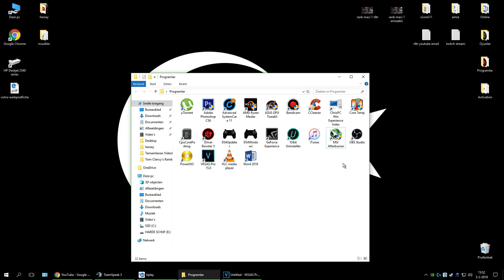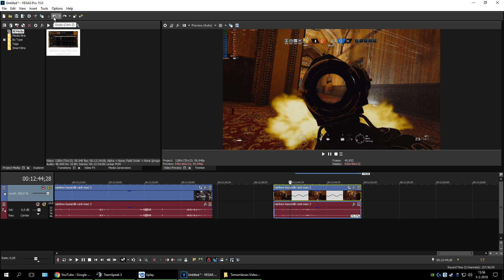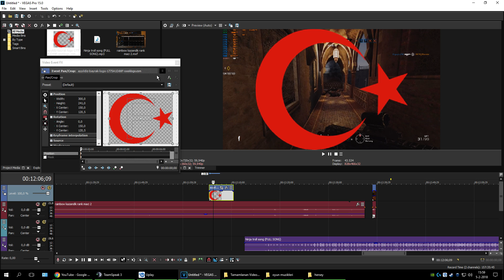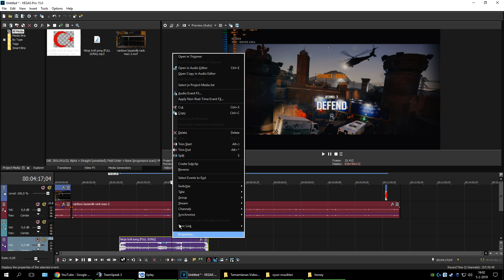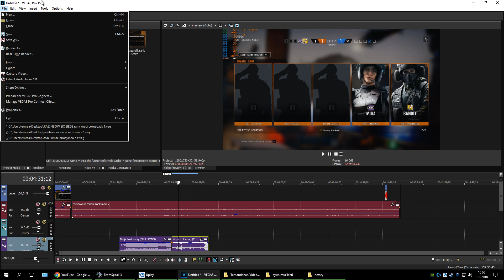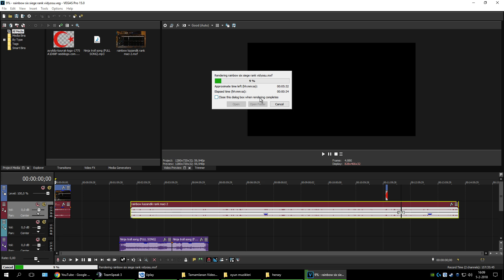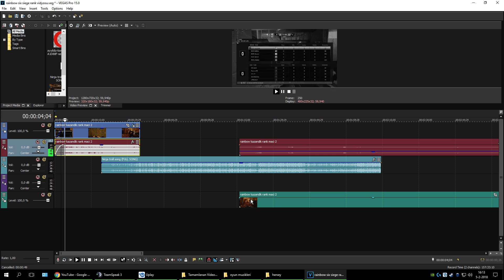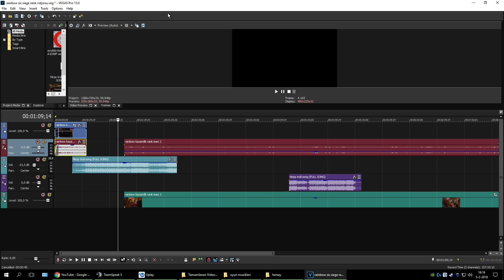Sony Vegas Pro 15 - Nasil Video Editleriz?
Video Kesme , Foto aktarma , Ses kisma , Video hizlandirma ve yavaslatma , Render nasil yapilir , nasil kaydediler , neye dikkat etmemiz gerek , genel gerekli olan hersey anlatiliyor. iyi seyirler.